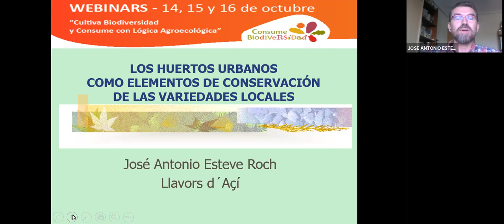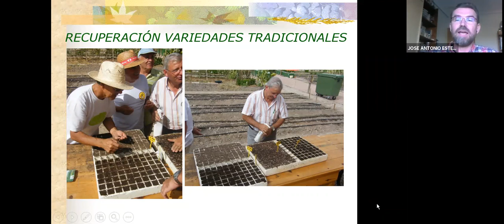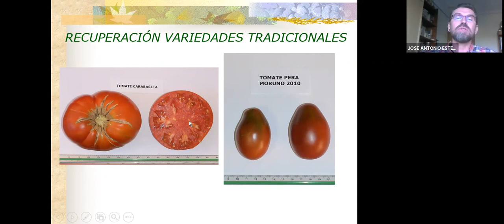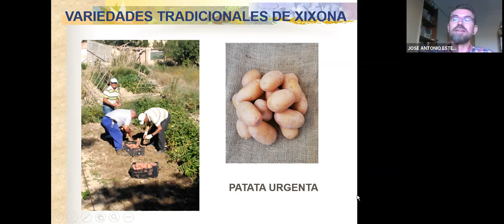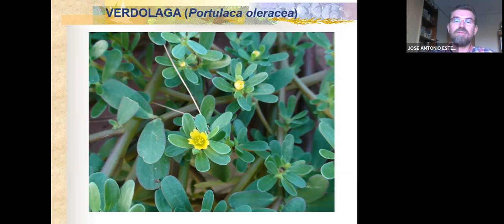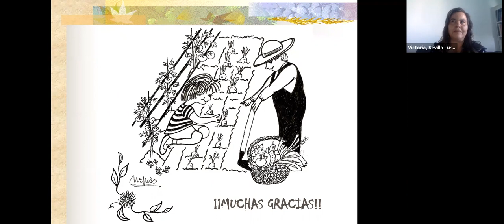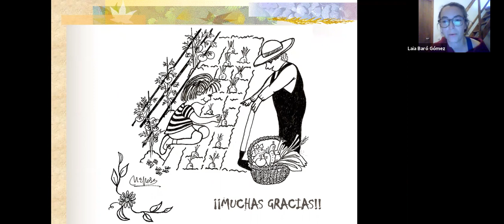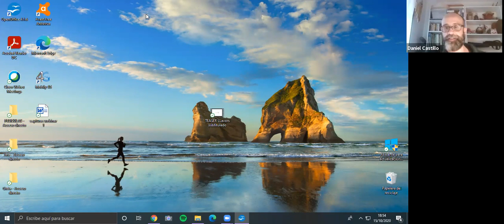Webinar 2: “Cultiva Biodiversidad y Consume con Lógica Agroecológica”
Webinar “Los huertos urbanos como elementos de conservación de las variedades locales”. Jueves 15 de octubre de 2020
Ponente: José Antonio Esteve Roch (Llavors d´Ací)
Actividad dentro del proyecto “Cultiva Biodiversidad y Consume con Lógica Agroecológica” en el marco del Plan Valenciano de la Biodiversidad Agraria